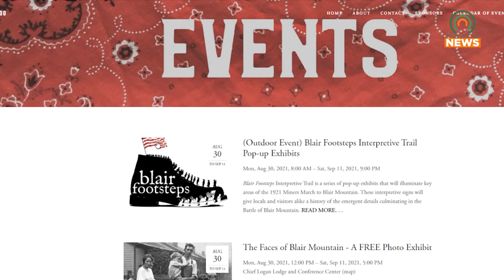Battle of Blair Mountain Celebrates 100 Years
Matewan's Battle of Blair Mountain Centennial is here.